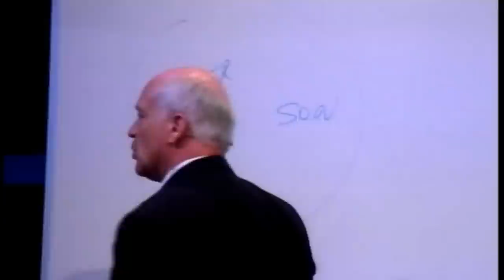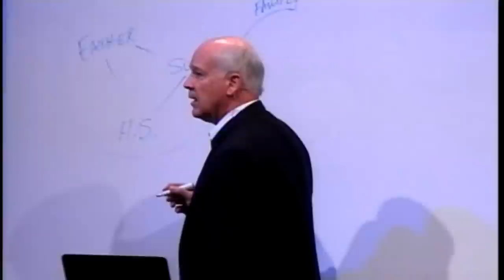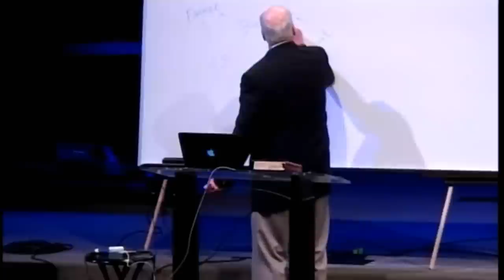Dr. Del Tackett- The Truth Project & Christian Education- Session 1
In January 2015, Christian Schools of Palm Beach County had the privilege of hosting Dr. Del Tackett, founder of Focus on the Family's The Truth Project, at its annual meeting. This is the first of four sessions led by Dr. Tackett.

Copyright, 2015, Dr. Del Tackett and Christian Schools of Palm Beach County.